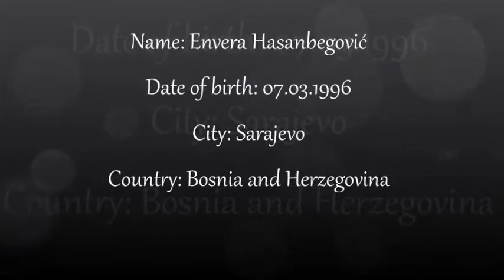Envera Hasanbegović - Goalkeeper (short movie)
Appearances:

Women's Football Club ''SFK 2000'' Sarajevo ;
U-17 (Captain) ;
U-19 (Captain) ;
''A'' Selection of Bosnia and Herzegovina.

I play football for 9 years.